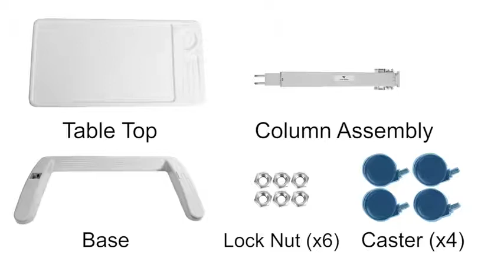Vaunn Medical Deluxe Adjustable Overbed Bedside Table with Wheels (Hospital and Home Use) Reviews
This is the best Overbed Tables in the marketplace with cheap price that you can easily afford.
MULTIFUNCTIONAL OVERBED TABLE – Provides a sturdy platform to eat, read, write or use your laptop while in bed.
INSTANT RAISE MECHANISM: Raises the bedside table height easily between 28”-42” using one hand. Use safety lever only when lowering the table.
ANTIMICROBIAL PLASTIC TABLE TOP - Water-resistant and germ-resistant. Non-reactive to chemicals. Integrated lip prevents items from sliding off the table.
HIGHLY RECOMMENDED BY DOCTORS - Top selling Overbed table in Hospitals and Clinics
DURABLE FRAME & SAFETY H-STYLE BASE – High-strength durable steel construction encased within protective polypropylene to avoid accidents e.g. feet hitting on steel base. Guaranteed long-term use and durability. Includes 4 smooth-roll swivel casters for easy movement around the house. Tools required for assembly: 13mm, 14mm wrench and Philips screwdriver
Color:Off-white, Non-tilt
Perhaps you prefer to work with your laptop or simply enjoy your breakfast while in bed. If so, the Medical Overbed Table is the perfect solution. The Medical Overbed Table rises and lowers easily, requiring the slightest of upward pressure, making it user friendly for all ages and needs. Once your desired height is reached, the table top locks firmly and safely into place. The swivel casters make it extremely lightweight and comfortable to move from one position or room to the next. The laminated surface is textured, making it difficult for items to slide off your table. You'll fully appreciate the enormous support and utility this table offers you. If you seek durability and reliability, the Over bed Table from Beyond Med Shop is the ideal solution you've been searching for. Tools required for assembly: 13mm, 14mm wrench and Philips screwdriver.
Vaunn Medical Deluxe Adjustable Overbed Bedside Table with Wheels (Hospital and Home Use)